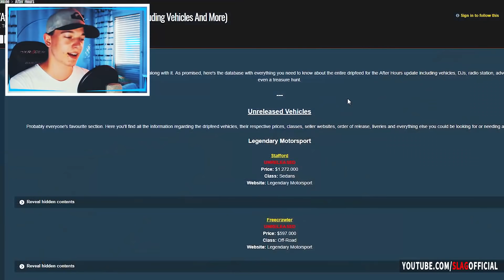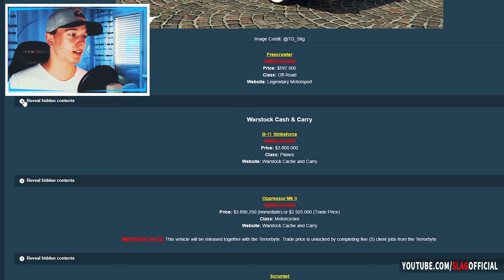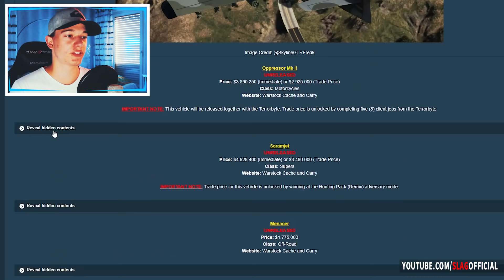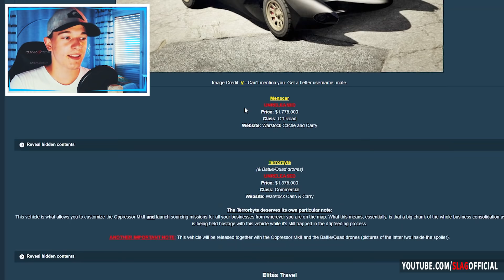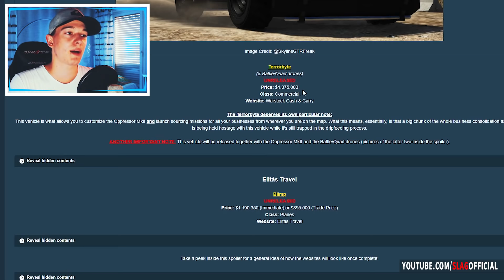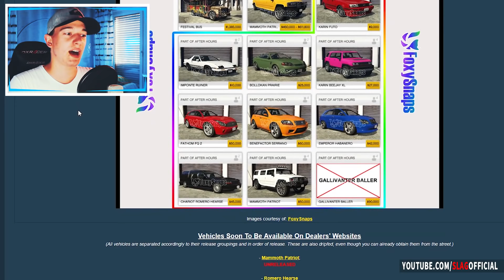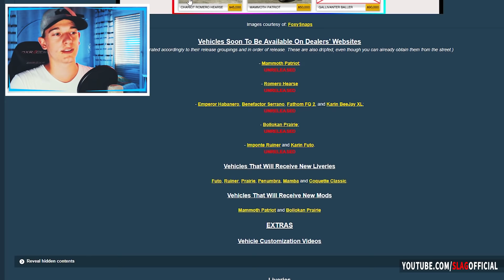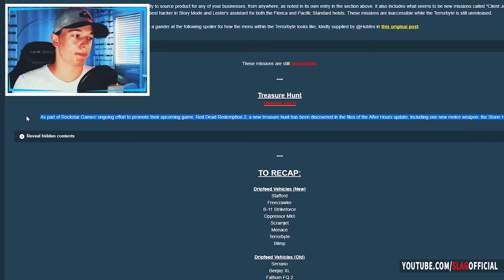ALLE GEHEIMEN FAHRZEUGEN AUS DEM AFTER HOURS DLC INKL. PREISE! | BATMOBIL 2, OPPRESSOR MK II & MEHR!